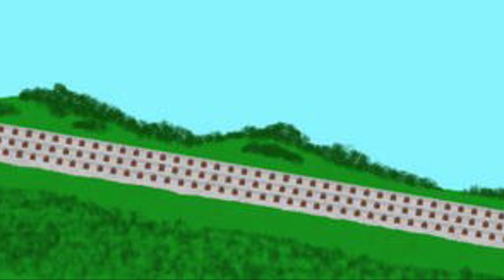Dennis’s chocolate crunch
￼Here’s the sequel to Percy’s chocolate crunch with Dennis